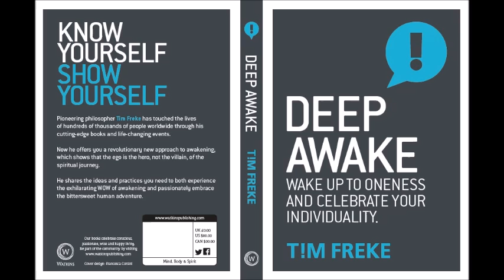Deep Awake Meditation 2 : Deep Gazing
The second meditation accompanying my book 'Deep Awake'. Here we look at connecting from the depths of our own Being, to the depths in another through the practice of eye to eye (or I to I) gazing.

Tim Freke is a philosopher and international best selling author

If you’d like to discuss ideas with Tim, you may be interested in his online community